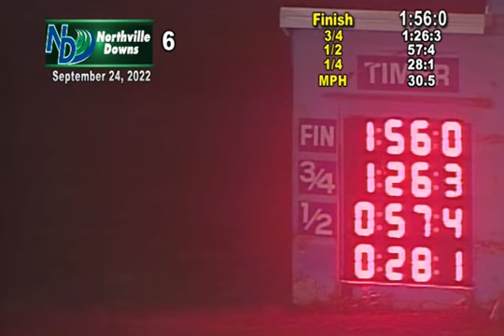Spades It Is